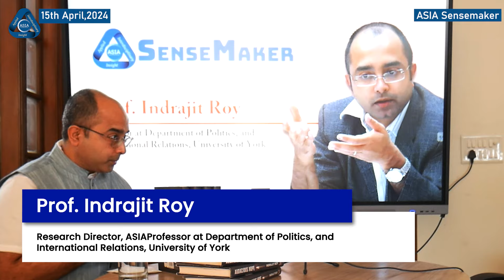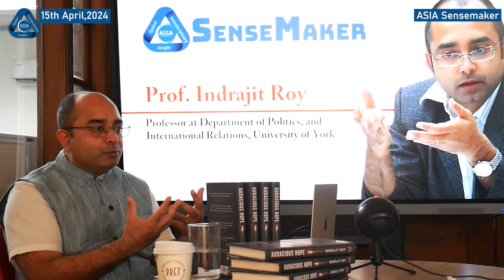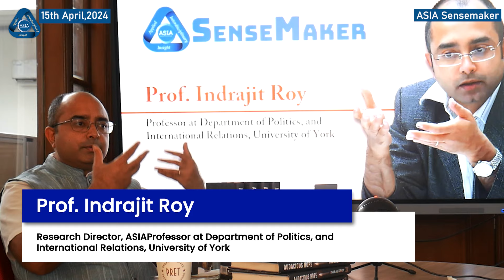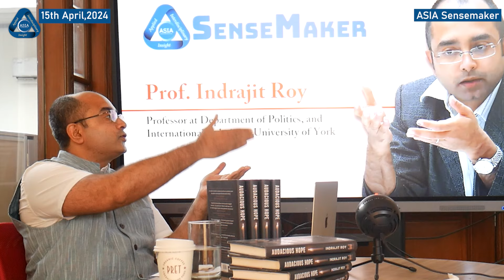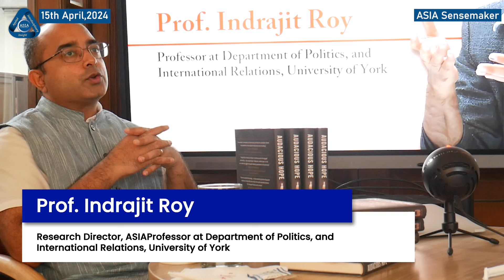Passionate politics | Prof. Indrajit Roy | ASIA Sensemaker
Join us as Prof. Indrajit Roy delves into the intricate role of emotions in politics, particularly focusing on the 2019 Indian general elections and the pressing issue of democratic backsliding in India. In this insightful discussion, Prof. Roy highlights the crucial role of social actors, including associations and movements, in defending democracy. He raises concerns about the declining trust in institutions and the rise of charismatic leaders. Additionally, we explore the upcoming elections in India, the shifting political landscape, and the potential regional impacts of these developments.

Advanced Study Institute of Asia is a new inter-disciplinary research centre at the Shree Guru Gobind Singh Tricentenary University (SGT University), Gurugram. ur focus on South & South-East Asia as an academic entity will be all encompassing from politics to health and to do this we are being joined by some of the leading lights in their field.The institute is chaired by Sh. Najeeb H Jung, an erudite scholar of energy and Urdu. Vice-chairman of the institute Sh. Indu Bhushan, is public health professional, former bureaucrat who helped set up Ayushman Bharat as its first CEO, Sh. Rajat Nag, former MD of the Asian Development Bank (ADB) with unmatched insight on several issues and challenges pertaining to Asia, Ms. Sandhya Vasudevan, former MD and CEO of Deutsche Bank The institute is chaired by Sh. Najeeb H Jung, an erudite scholar of energy and Urdu. Vice-chairman of the institute Sh. Indu Bhushan, is public health professional, former bureaucrat who helped set up Ayushman Bharat as its first CEO, Sh. Manpreet Badal, Sh. Rajat Nag, former MD of the Asian Development Bank (ADB) with unmatched insight on several issues and challenges pertaining to Asia, Ms. Sandhya Vasudevan, former MD of Deutsche Bank, and Prof. Amogh Rai, Director Research ASIA.